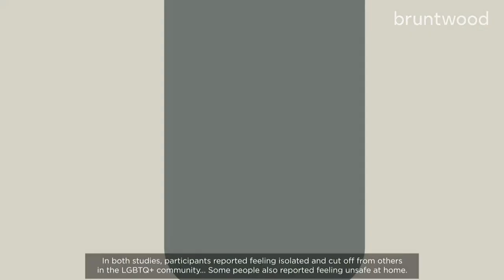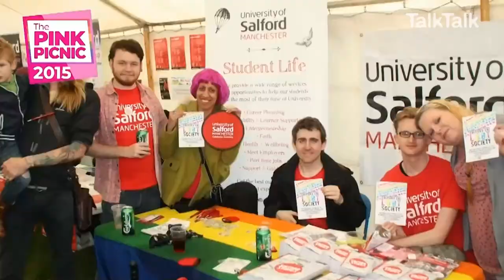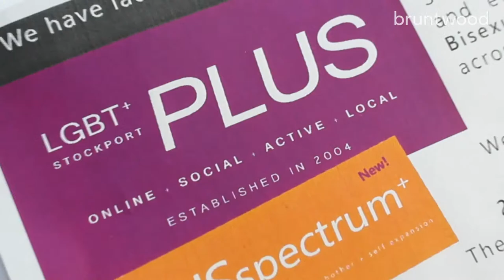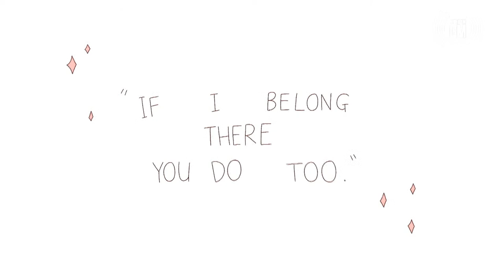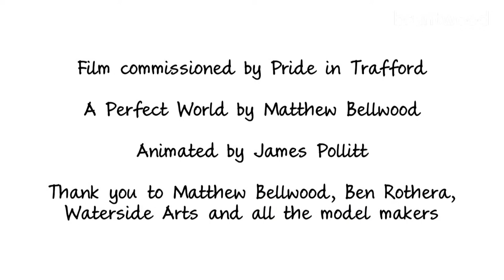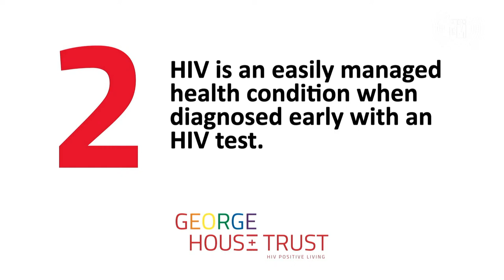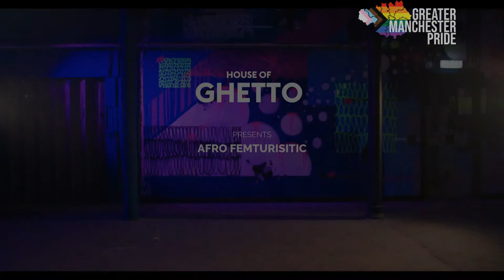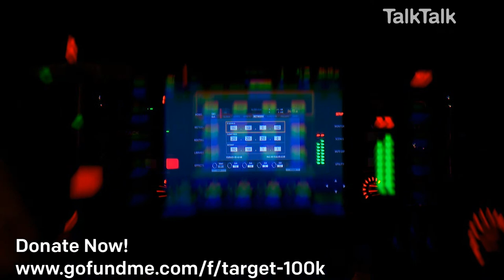Greater Manchester Pride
StreamGM is proud to present

Live from Pop in Hyde, we celebrate the wonderful and talented diversity of Greater Manchester’s LGBTQ+ community.
The event, which is kindly supported by Bruntwood and Talk Talk has been curated by Carl Austin Behan OBE and Barry Priest, with wonderful contributions by local Prides across Manchester including  Bolton Pride, Bury Pride, Levenshulme Pride, Pride in Rochdale and Wigan Pride, aiming to raise much needed funds for LGBT Foundation and George House Trust.

Hosted by Belinda Scandal, Cheddar Gorgeous, and Misty Chance.

Introduced by Andy Burnham, Mayor of Greater Manchester and Owain Wyn Evans.

Performances from Alexander Stewart, Blaq Ivory, Cheddar Gorgeous and Laurie, Cobalt Tales, Ella (BYOU), Ellie Ganza, Ewan Job, Ex-Wives, Finley Letchford-Dobbs, Hawk Dance Theatre, House of Ghetto, House of Myztique, House of Noir, Hunter, Husk, Jaii Andrew, Jonathan Graham, Josh Robinson, Jova and The Wave, Jsky, Kriss Herbert (Gaydio), Lacuna J, Lascel Wood, Little Miss Minogue, Mars Smith, Matthew Bellwood, Minute Taker, Natalie McGrath as Kylie, Natasha Moonshine, Nature Boy, Paula Randall as Cher, Queen Bayard, Rob King, Rowetta, Sally Alabaster Queen, Stuart Mackenzie, Suzie Sequin, Tasha Leaper as Madonna, The BollyWitch, The Sunday Boys, Tito Bone & Ebony Rose Dark, Trudy Howson the LGBT Poet Laureate, Vivienne Lynsey, and Zha Olu.

Contributions from akt, Black Beetle Health, Black Pride Manchester, Friends of Manchester Gay Village, George House Trust, LGBT Foundation, Rainbow Noir, Rochdale Asian LGBT Group, The Proud Trust, and Trans Creative.

StreamGM: Dedicated to Greater Manchester Culture